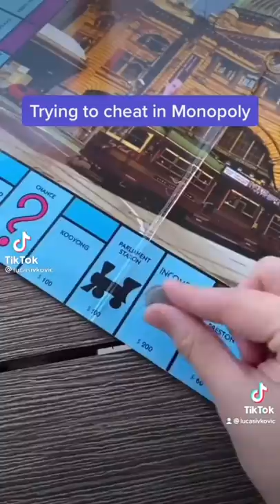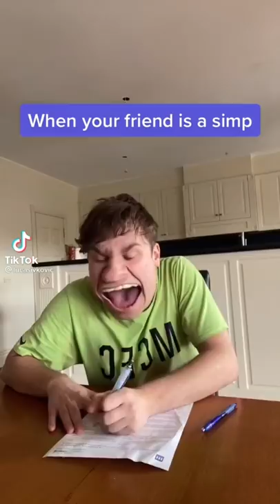Lucas Ivkovic - Tiktok August 2021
Social media star and content creator best known for his lucasivkovic TikTok account where he posts comedy skits, often about his family. His videos have earned him over 3.2 million followers on the platform. Video where i draw Lucas Ivkovic

Before Fame
He launched his TikTok account in November 2019.

Trivia
His first video to reach over 1 million views is a comedy skit about fighting for the passenger seat.

Family Life
His brother Lachlan has appeared on his lucasivkovic Instagram account.
Associated With

He posted a TikTok video set the Bonnie Tyler song "Total Eclipse Of The Heart" in March 2020.

What every Tiktoker needs?